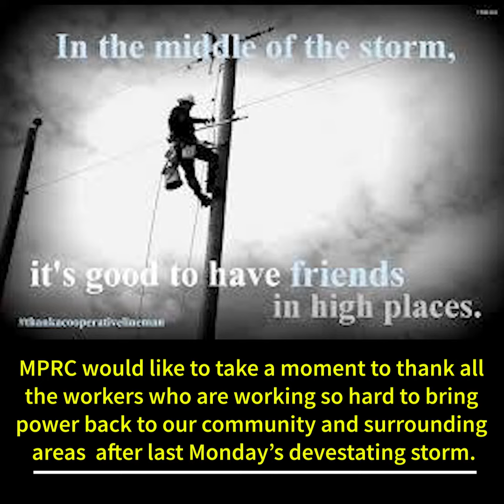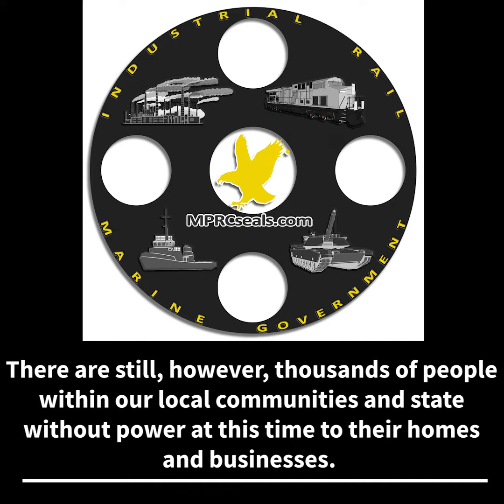MPRC thanks the many workers and crews dedicated to getting us all back up and running!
MPRC would like to take a moment to thank the many workers, crews, and volunteers who are working day and night to get our cities, our communities, and our state back up and running.  We are grateful to you!!